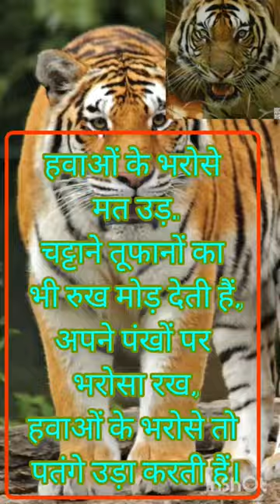रुकना कभी सीखा नहीं 🙏🙏🙏funny